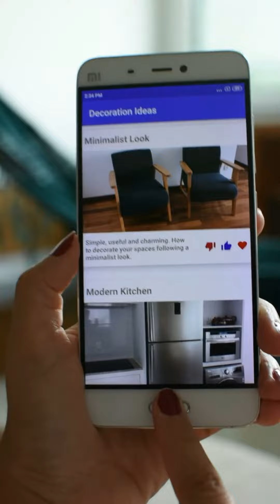Cómo tomar capturas de pantalla con Screenple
En este video mostramos las diferentes opciones para tomar capturas de pantalla con Screenple. Visite la tienda Google Play y descargue la aplicación en su teléfono Android